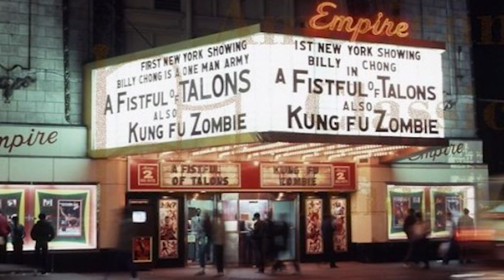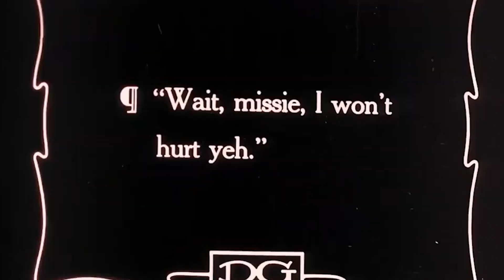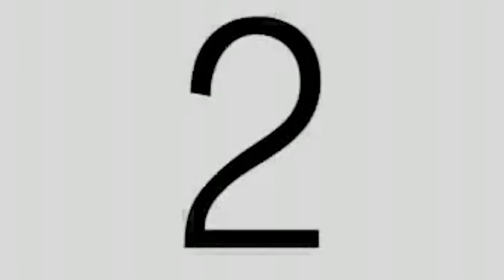Historic Film Review: Blaxploitation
00:00 Blaxploitation Background
03:30 Pre-Blaxploitation Hollywood
07:15 Introducing Sweet Sweetback's Baadasssss Song
11:30 Film Review (Trigger Warning)
24:24 Final Thoughts

Sorry for the late upload. A lot of life changes abound!
FYI: Mature content warning. This is a video on Blaxploitation films after all!

RIP to the late great Melvin Van Peebles. I don't care for this film too much but your contributions for the culture are and will always be legendary.

Sources
Butters, G. R., & Lawrence, N. (2016). Beyond blaxploitation. Wayne State University Press.

Lawrence, N., & Butters, G. R. (2019). Introduction: Blaxploitation cinema. The Journal of Popular Culture, 52(4), 745–751.

Sieving, C. (2011). Soul Searching: Black-Themed Cinema from the March on Washington to the Rise of Blaxploitation. Middletown: Wesleyan University Press.